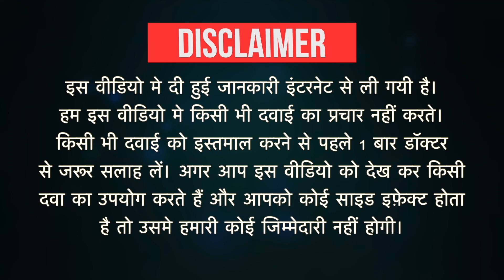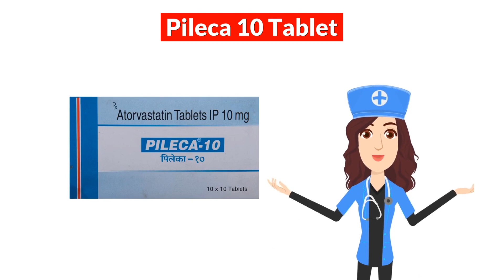Pileca 10 Tablet Uses in Hindi | Side Effects | Dose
Pileca 10 Tablet Uses in Hindi | Side Effects | Dosage